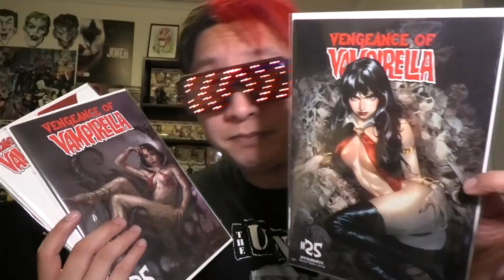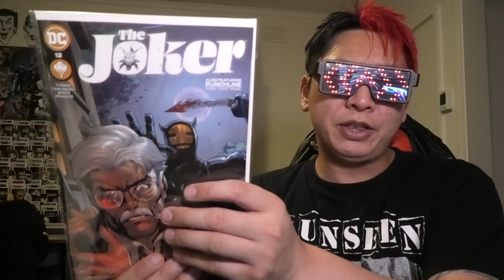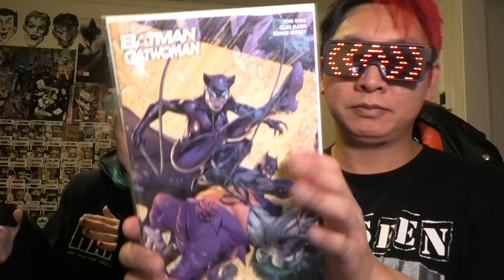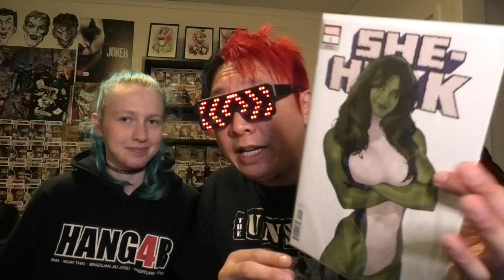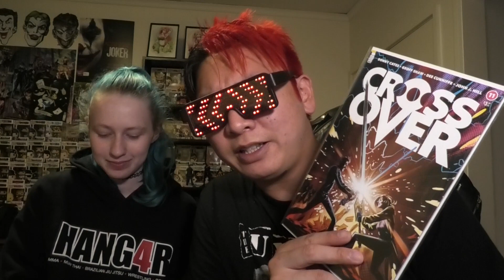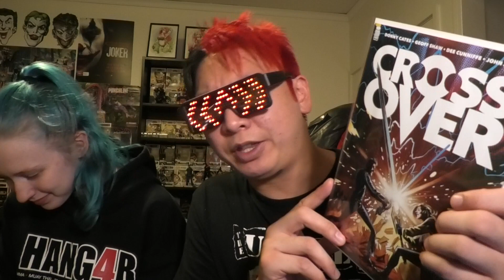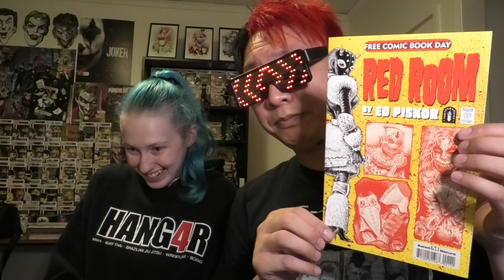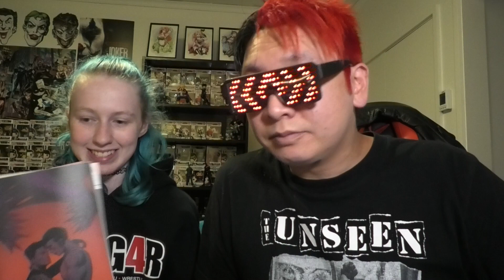THIS WEEKS COMIC HAUL - CBC Awards 2022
February 9th 2022: Comic Book Community Awards 2022 / NCBD / Community Video Shout Outs / Sarah's Haul